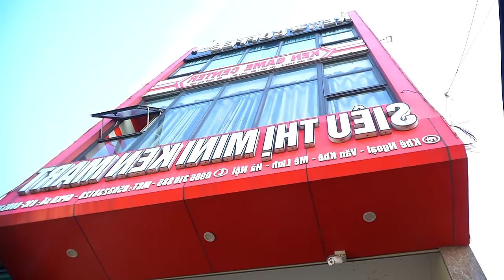Nerf Guns War : Special Men S.W.A.T SEAL Team Fight With Dressed In Red Dangerous Criminal Group